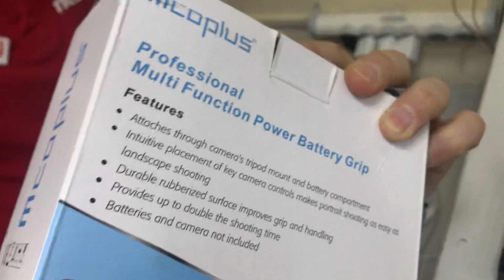Блок для Canon